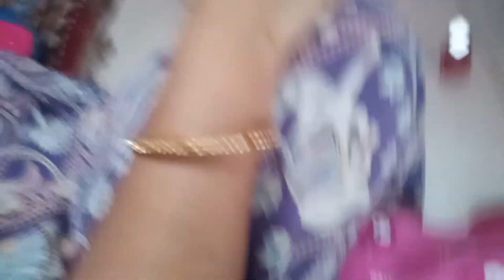jitna bhi saaf kr lo 1,2 din me fir se vahi haal ho jata hai kamron ka sham ke naste me Chana masala